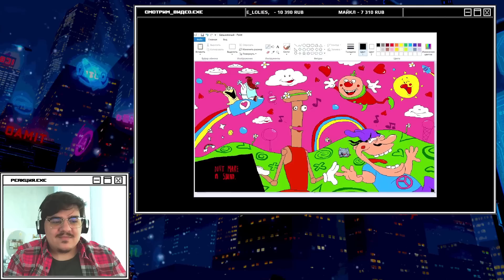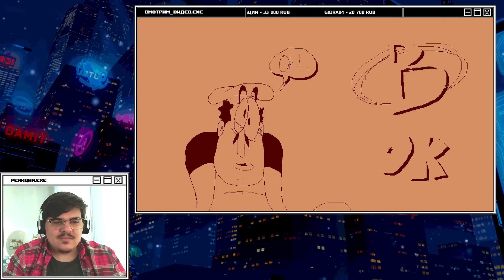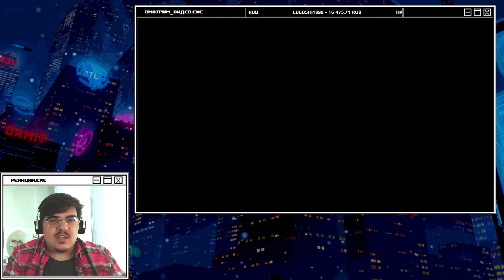▷ О ЧЕМ PIZZA TOWER (обзор БАШНИ ПИЦЦЫ) l РЕАКЦИЯ на Forg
Благодарю за заказ видео: ее_боййй
ПОДДЕРЖИ АВТОРА ОРИГИНАЛА, ДРУЖЕ!)
►МОНЕТКА НА ЗАКАЗ ВИДЕО И ПОДДЕРЖКУ КАНАЛА (цены и правила также по ссылкам):